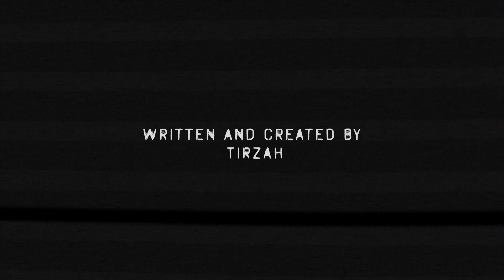the kill button